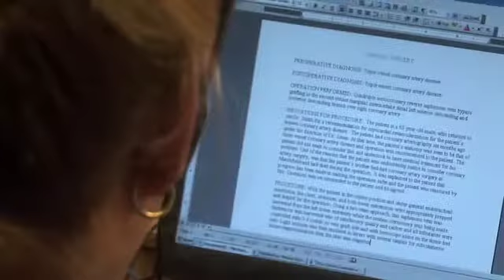Medical Transcription - Moraine Park Technical College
oraine Park's Medical Transcription program provides students with the foundational knowledge and hands-on experience to translate dictated medical reports into printed formats. Coursework focuses on the skills needed to work with physicians and other healthcare professionals to transcribe healthcare records in an accurate and timely manner.